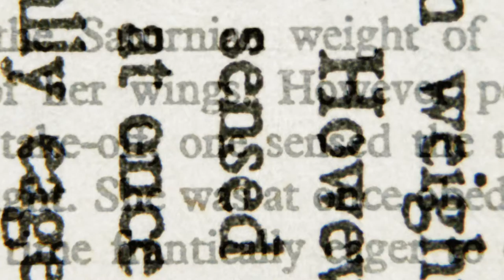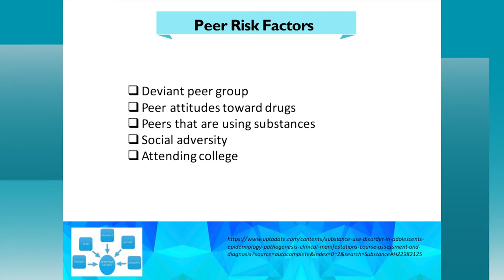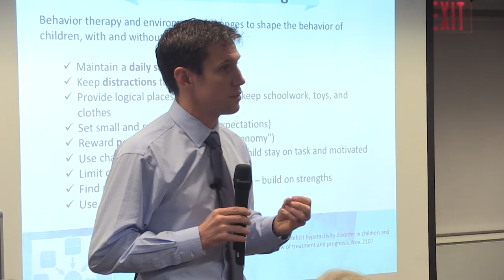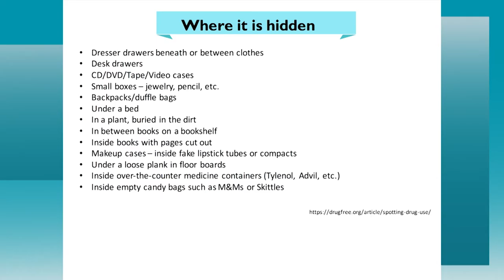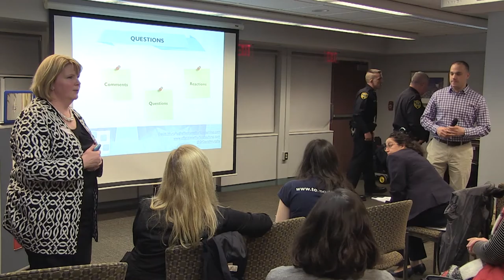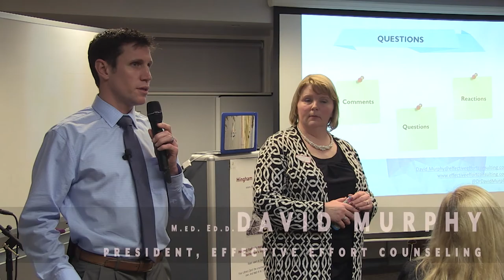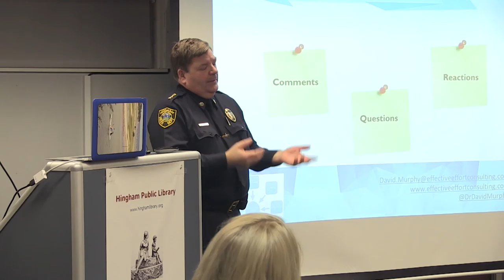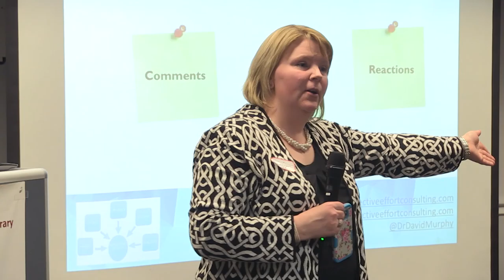Headspace: Hingham Cares SNAP HPD Meeting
Headspace
Hingham Cares SNAP HPD Meeting

Understanding and Preventing Drug Use in the Special Needs Population